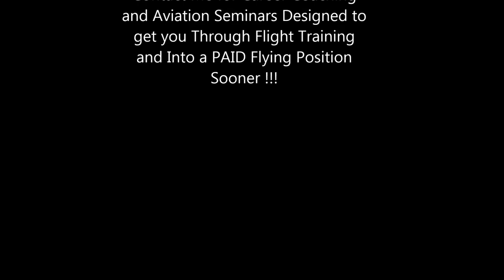PDK Night Takeoff in the Twin Cessna 340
These evening departures are beautiful.